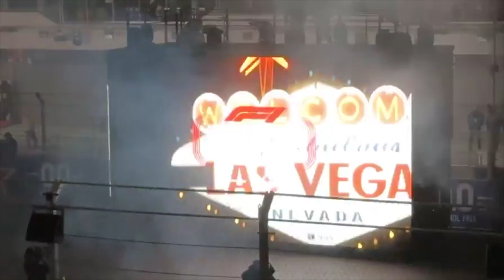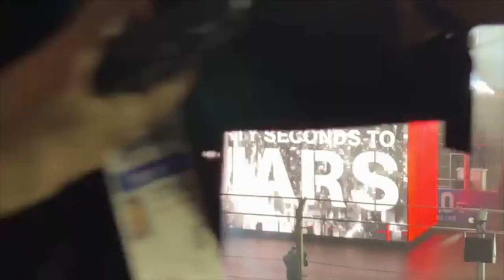Las Vegas - FORMULA 1 Grand Opening Show 2023 - LIVESTREAM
FORMULA 1 GRAND OPENING VIDEO "Facebook livestream copy" from the pit lane in Las Vegas 15th November 2023